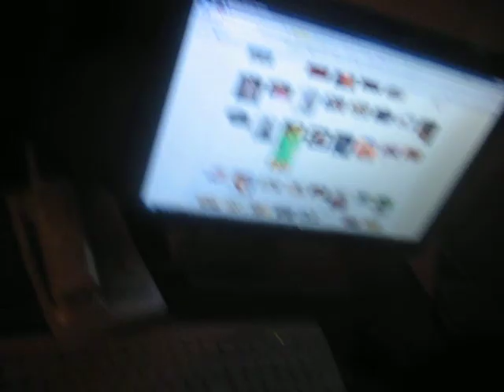NICK A.K.A PABLO ON THE SPACE